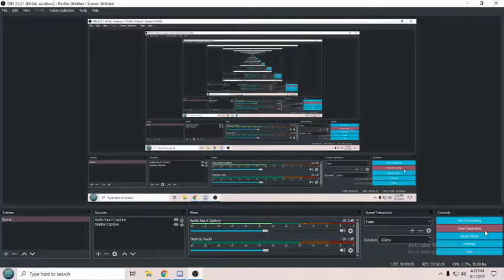Deep Rock Galactic Stream Episode 1 part 6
First Stream with CMDR